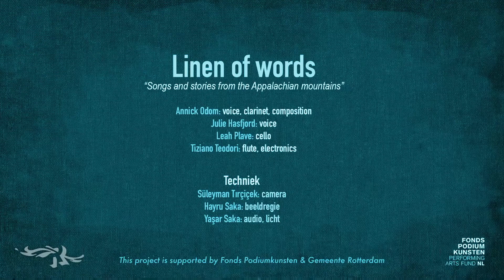Hello Bill [Live @ Matrix]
Linen of Words

Formed in October 2020, Linen of Words is an electro-acoustic collective featuring Annick Odom (composition, bass, voice, clarinet), Julie Hasfjord (voice), Leah Plave (cello), and Tiziano Teodori (electronics, flute). They blend folksongs and stories learned personally from musicians in Appalachia in the USA with improvised and self-written music.

Voice: Julie Hasfjord
Cello: Leah Plave
Clarinet: Annick Odom
Electronics: Tiziano Teodori
Text: A letter from a mother, Irene Smith, to her son William Smith
Composition: Annick Odom
Arrangement: Annick Odom, Tiziano Teodori, Julie Hasjford, Leah Plave
Video & Sound: Matrix, Rotterdam